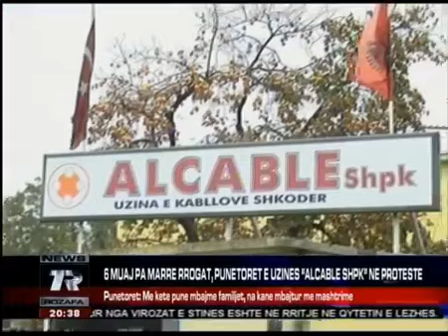TV Rozafa Lajme - 7 Nentor 2017 Gazmira Lama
22:20 TV Rozafa Publicitet 7 Nentor 2017